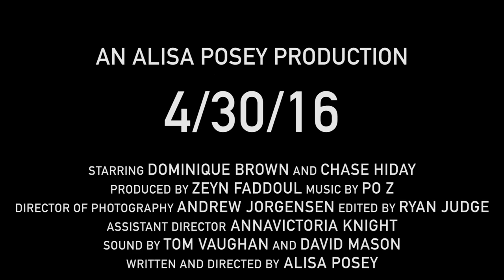Cope Teaser Trailer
The trailer for my senior film.  Cope is a short narrative EDM,
music video about a girl dealing with mental illness that fights her way through her struggles.